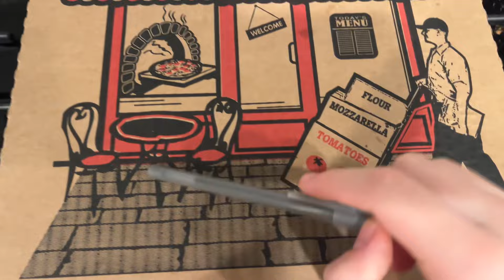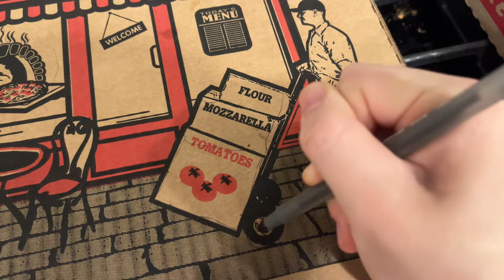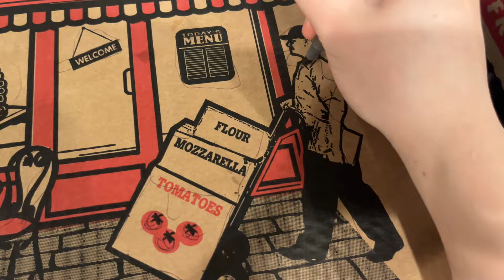ASMR Tracing a pizza box 🍕(no talking)